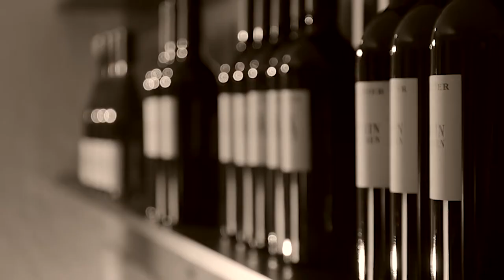Willmann - Konzeption und Handwerk, Imagefilm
A corporate Image-Film for the designer and carpenter Matthias Willmann, located in the very south of Bavaria.
Both video and music entirely realized and created by SOUNZZ.